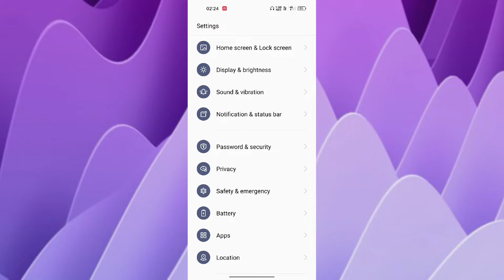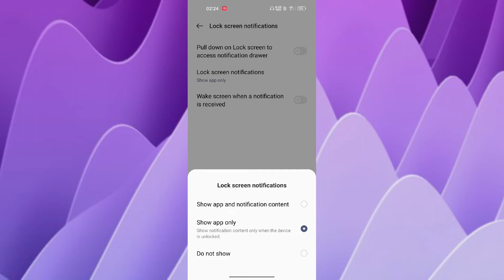Realme Narzo 50 5G Lock screen Notification setting